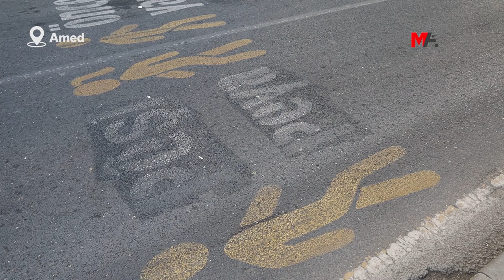BERTEK NÎŞANÎ ÊRIŞAN DAN: DIVÊ EM GOVENDA XWE MEZIN BIKIN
Nûnerên saziyên ziman û çandê bertek nîşanî êrişên li dijî ziman û govenda kurdî dan û gotin: “Dê gelê kurd û zimanê wan tune nebe. Divê em govenda xwe mezin bikin.”